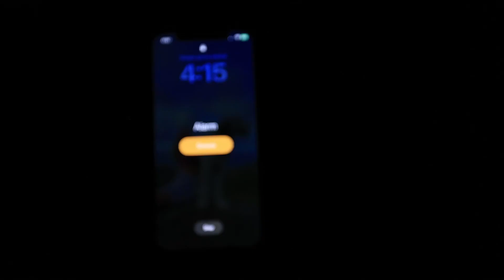My Morning Routine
My morning routine sets me up for success each day. It has allowed me to build wealth, spend more time with family, and GROW. Follow along for my top morning routine tips.

Follow me for more tips on Multifamily Investing 🏢

Follow my businesses on social media 📲